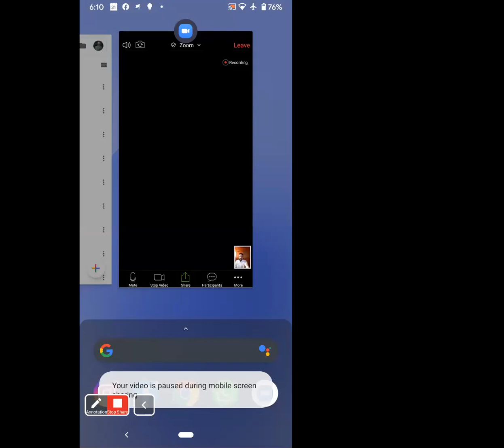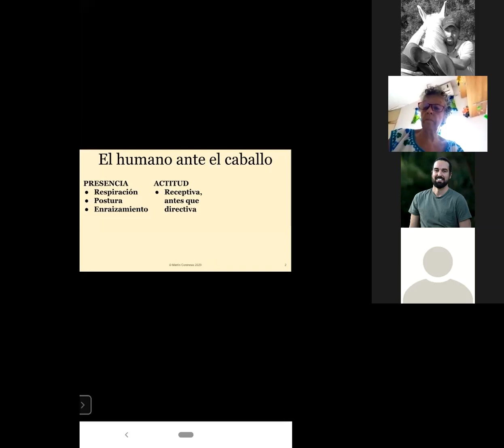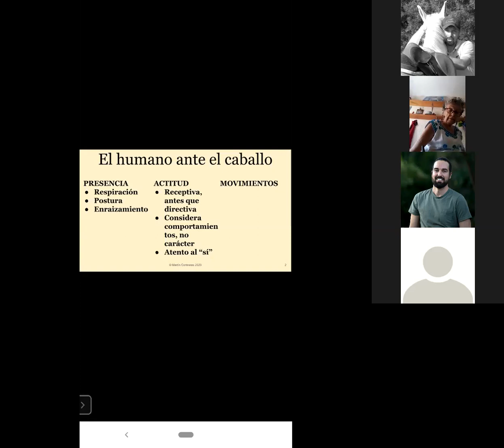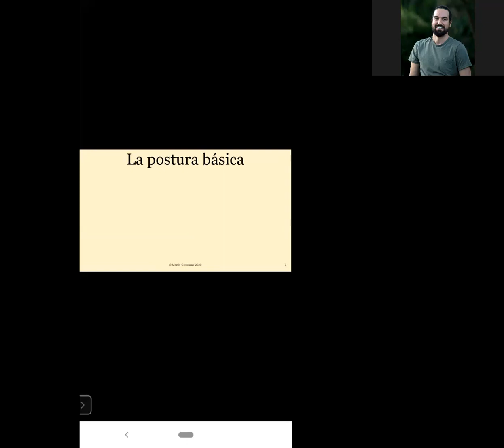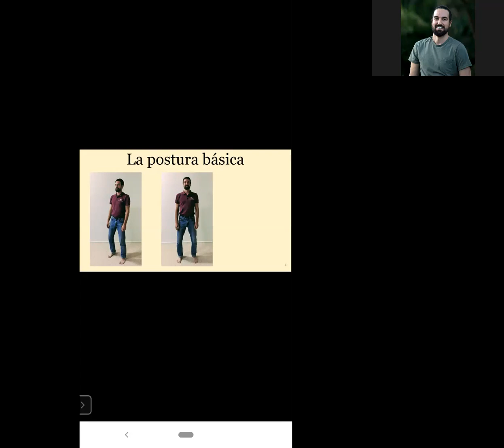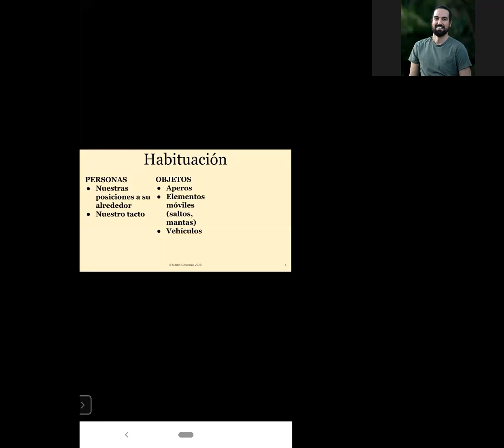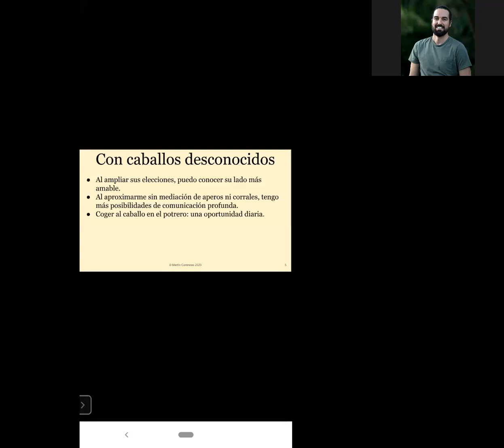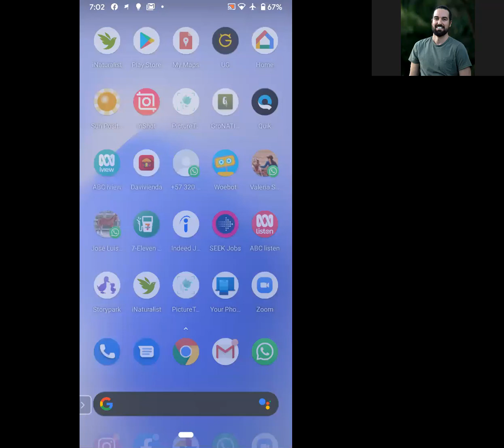Fundación Tequendama Horse Connection Master Class On Line No. 063 Martin Contreras - Colombia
Master Class On Line No. 063 Martin Contreras - Colombia
"Aplicaciones del Adiestramiento en Libertad"